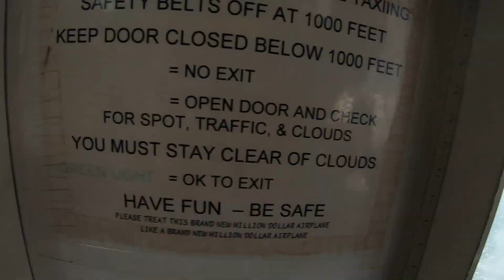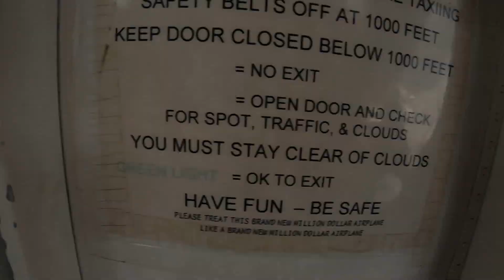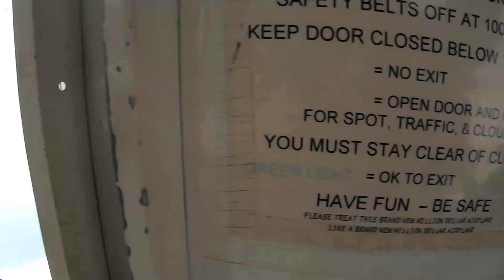Catherine's Birthday Skydive!!!!